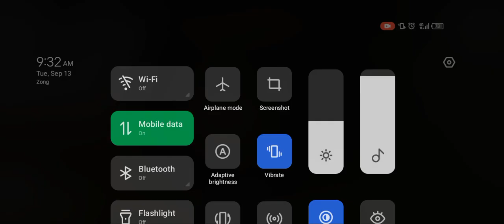1v3 clutch Arabi Pubg Mobile Gameplay